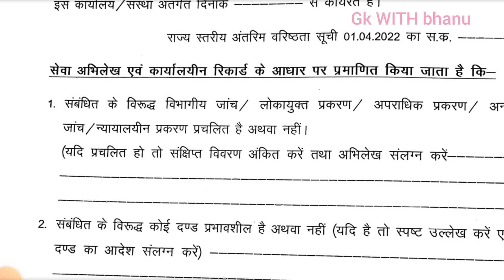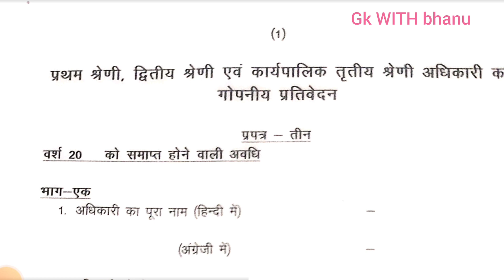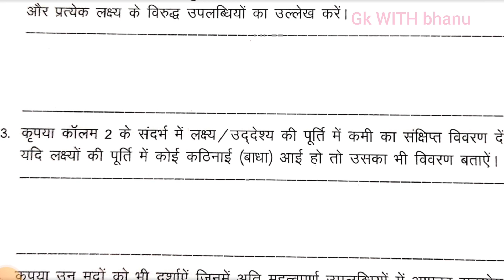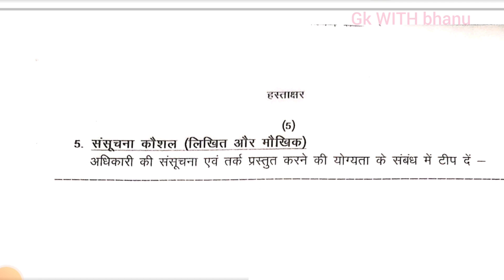मध्यप्रदेश शिक्षक प्रमोशन पदभार ||इन बिंदुओं पर लिखी जाएगी लोक सेवकों की C. R. || MP pramotion news